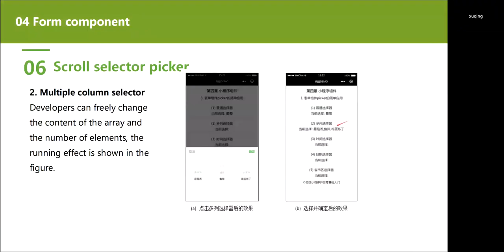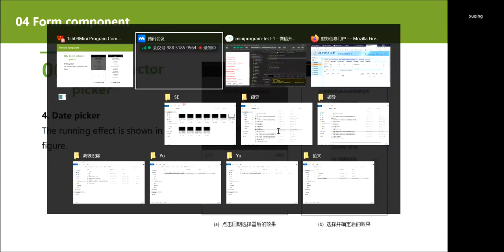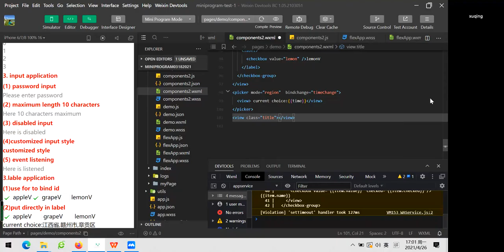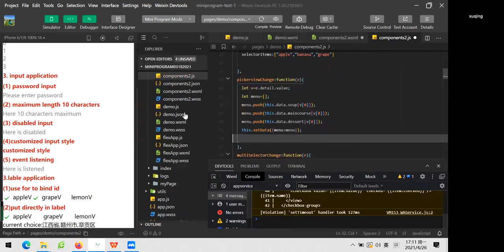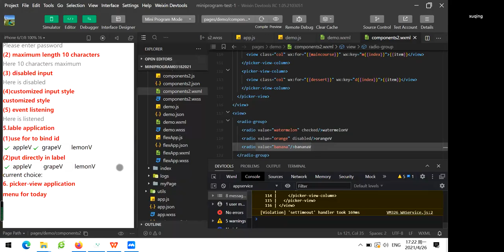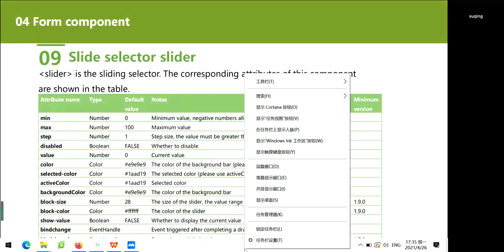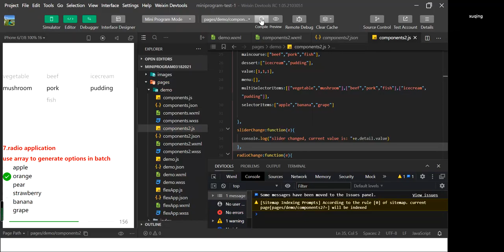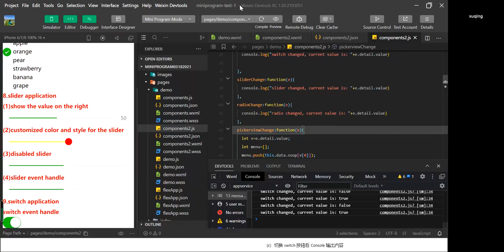WeChat Mini Program | Lecture 12 | Form (Slides, Selectors, Scroll) | Dr Xu Qing | JXUST